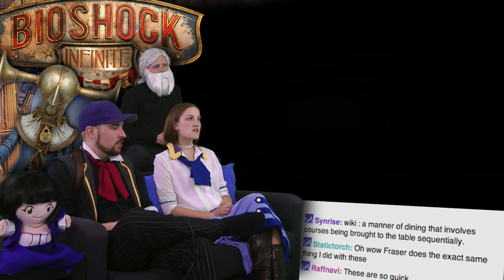Dual Wielding Destruction! - Bioshock Infinite is AWESOME! - Part 6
A floating city in the sky, a prophecy foretold, a not so perfect union. Welcome to Columbia!